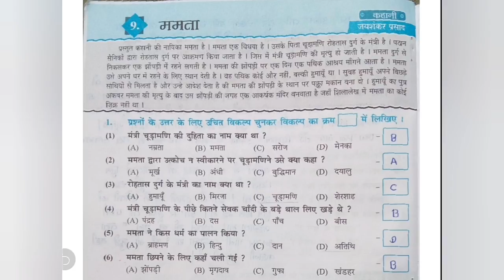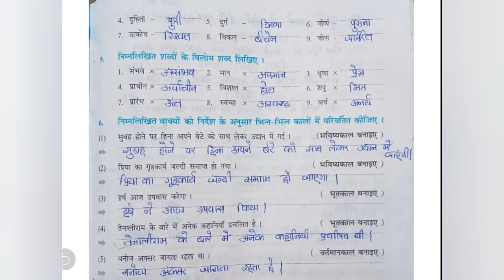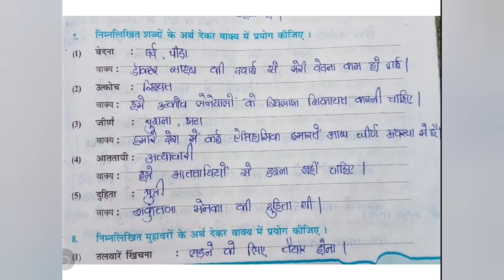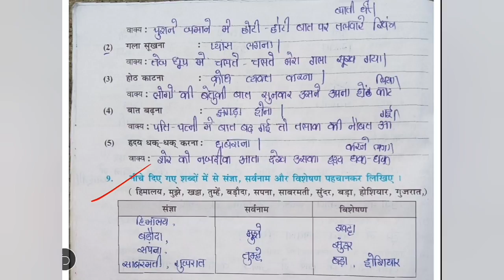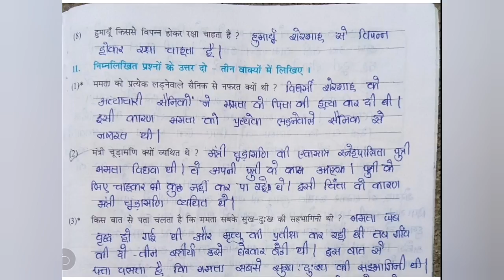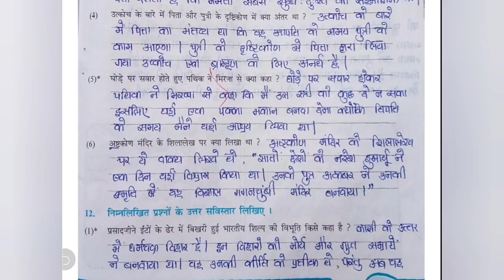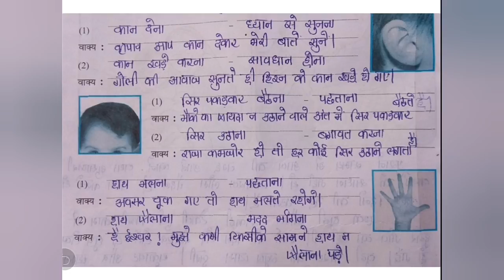ધોરણ-૭, હિન્દી, ch-9, ભાગ-5